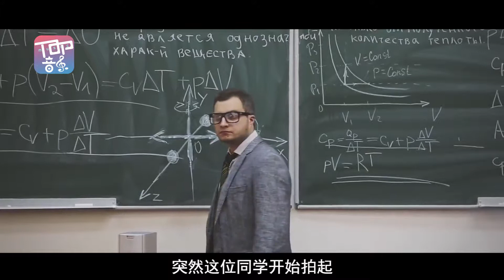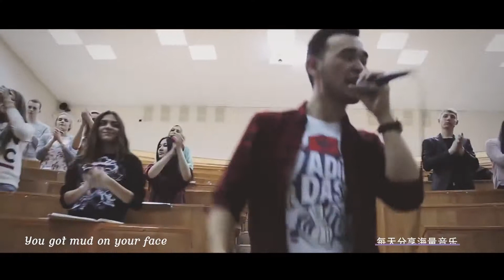当这首《We Will Rock You》走向课堂！老师：这课没法上了！/當這首《We Will Rock You》走向課堂！老師：這課沒法上了！